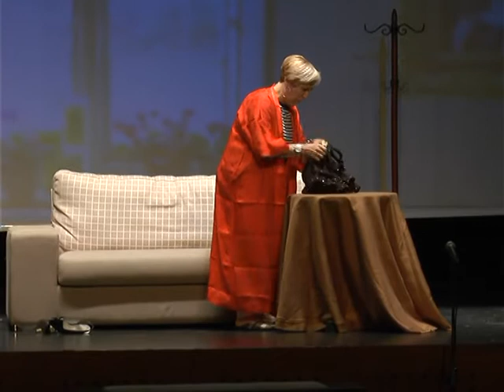TEATRO SOBREVIVIRE 3 PARTE